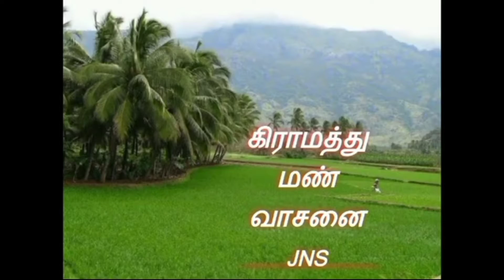அகத்திக் கீரையின் பயன்கள்